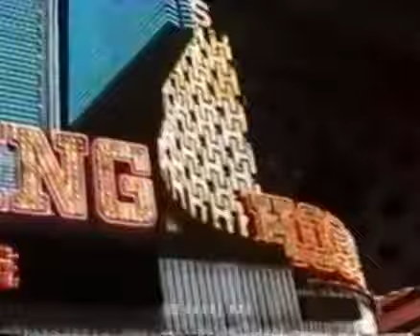Los Angeles in the 90_s with GTA San Andreas